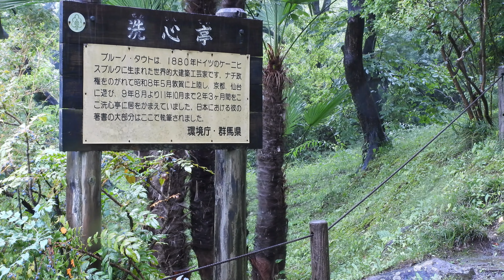雨の中の少林山達磨寺Shorinzan Darumaji temple in the rain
10:18 最後までご視聴いただきありがとうございThank you for watching till the end
（1697）少林山達磨寺（当時：曹洞宗寿昌派）を開創しました。
　享保十一年（1726）水戸徳川家から三葉葵の紋と丸に水の徽章を賜い、永世の祈願所とされました(1697) Established Shorinzan Daruma-ji Temple (then Jusho School of Soto Buddhism).
In 1726, the Mito Tokugawa family gave it a three-leaf hollyhock crest and a round water emblem, making it a place of eternal prayer.